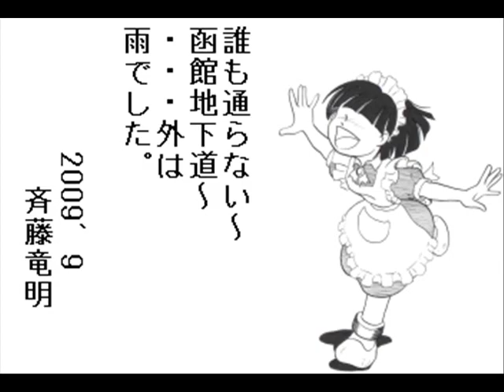斉藤竜明・2009函館地下道ライブ RPG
追記:7月7日、新宿LEFKADAにてライブを行います！
御用と急ぎでない方は是非いらしてください！
２００９年９月の北国遠征ライブで立ち寄った函館地下道の映像です。歌はオリジナルから「ＲＰＧ」です。
２０１１年秋発売予定のインディーズＣＤ第三弾に
フラノの歌とともに収録予定。